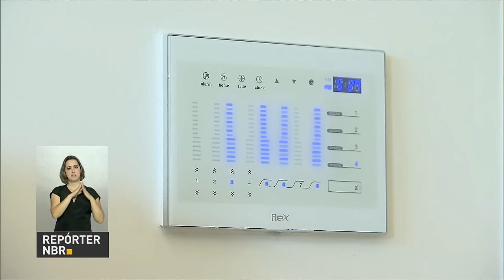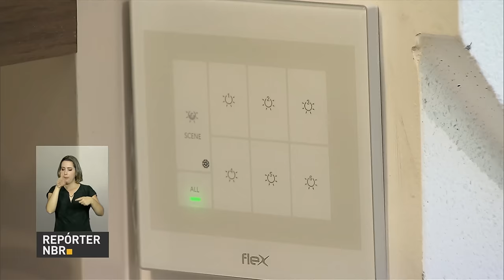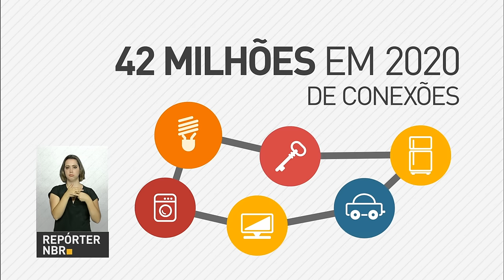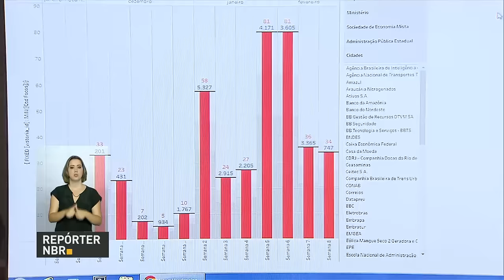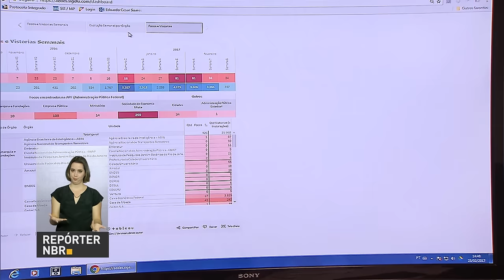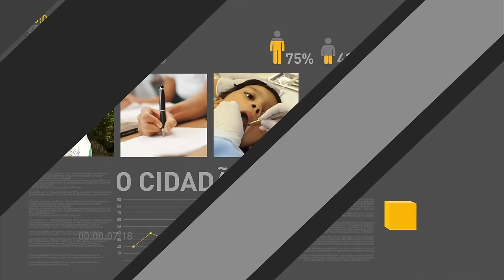Brasil assina acordo com União Europeia para desenvolvimento de tecnologia 5G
REPÓRTER NBR 17H - 01.03.17: Nesta terça-feira (28) representantes do governo brasileiro e da União Europeia assinaram memorandos de entendimento para elaboração conjunta da tecnologia 5G e Internet das Coisas (IoT). E mais: bandeira tarifária de março será amarela. Veja também: órgãos públicos utilizam aplicativo para registrar focos do mosquito Aedes aegypti.